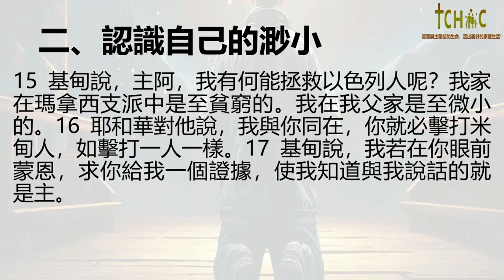2024年2月18日 主日崇拜 靳以撒 牧師 / 《靈命更新系列 三：作僕人的操練》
2024年2月18日  主日信息  靳以撒 牧師  / 《靈命更新系列 三：作僕人的操練》

經文 : 士師記 6：12-24